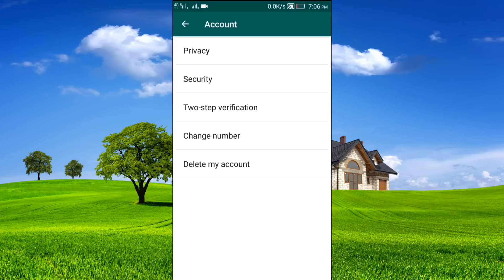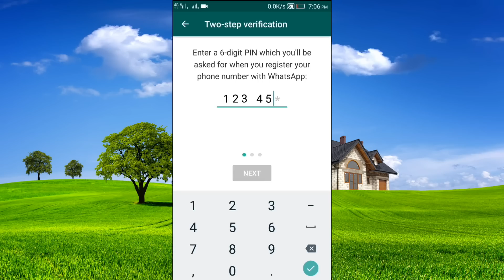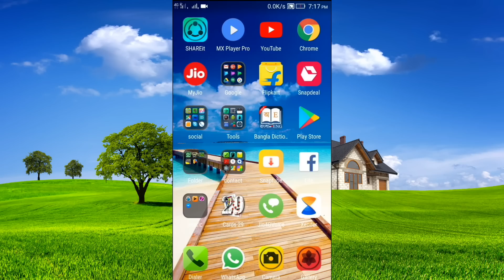বাঁচতে চাইলে WhatsApp এর এই গোপন সেটিংসটি অন করে দিন|Most Important Settings of WhatsApp.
Hello viewers Ami aj ker Video te WhatsApp er two step verification Somporke bole6i.Dekhia6i kivabe Two step verification Enable korte hoy.Eta Enable korle Apnar WhatsApp Account aro Best Nirapode Thakbe.So Apnara Tow Step verification On korte paren.Video dekhlei sob bujhte parben.